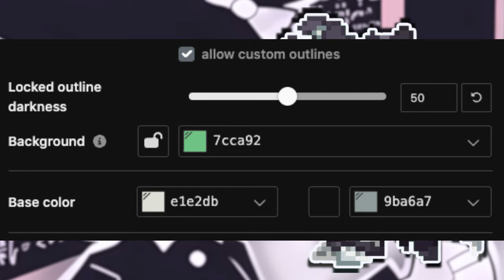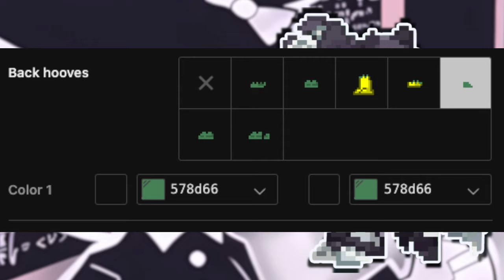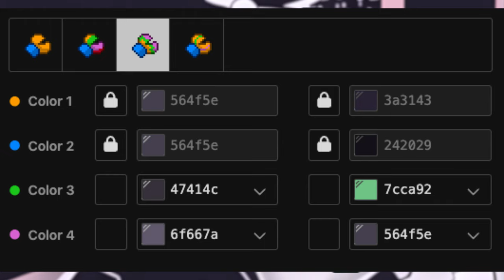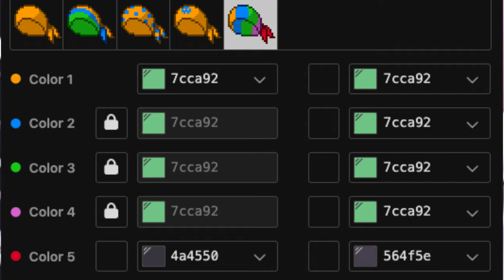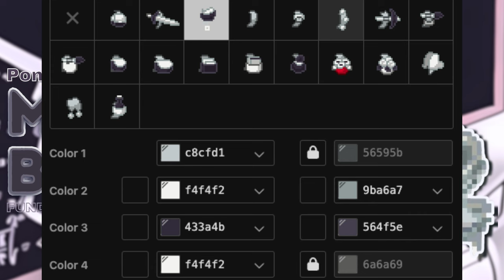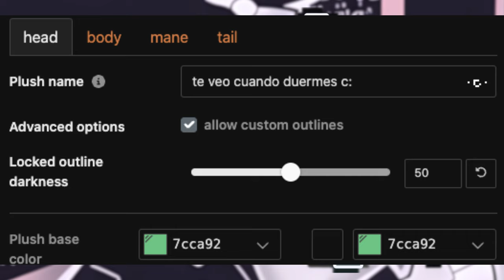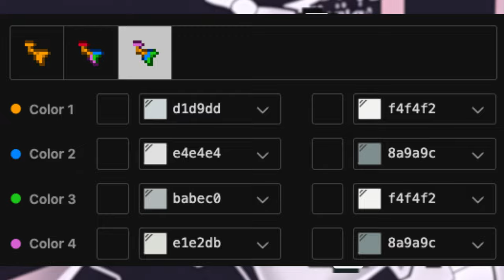👻) Miss Bloomie FUNDAMENTAL PAPER EDUCATION : [ pony town skin ]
0:01 ──⊙ 1:11